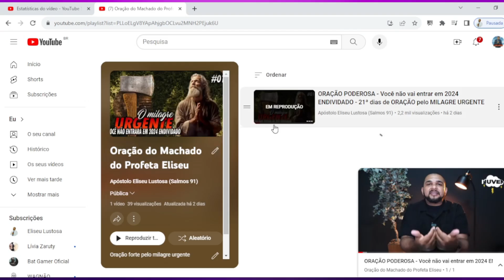ORAÇÃO FORTE - Você não vai entrar em 2024 ENDIVIDADO - 03º Dia de ORAÇÃO pelo MILAGRE URGENTE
ORAÇÃO FORTE PELO MILAGRE URGENTE (Financeiro, amoroso, saúde e espiritual) com o Apóstolo Eliseu Lustosa.

Dia 15 de Dezembro, ás 19:30h - Assembléia de Deus do Calvário para a Glória
Rua Dr. Doutor Saulo Villela, 240 - Bairro Barão do Retiro - Cep. 36072660

Endereço da Igreja Kavod São Paulo:
Estrado do Campo Limpo, Nº 5133, Sala 01 - Campo Limpo - SP
Cultos: Sexta-Feira ás 19:30h e Domingo 10:00h

Rio de Janeiro (Dia 16 - Dez)- Rua Hilário Gouveia, 87 - Apto 201
Copacabana - RJ, ás 17:00h

Links para pagamentos de VOTOS abaixo

Sintomas de que você precisa fazer essa ORAÇÃO:
• Desgaste físico
• Falta de recursos
• Dívidas
• Desemprego
• Falência
•Discussão em casa por dinheiro
• Depressão
• Ansiedade
• Insônia
• Suic1dio
• Isolamento
• Solidão
• Alcool1smo
• Víc1os